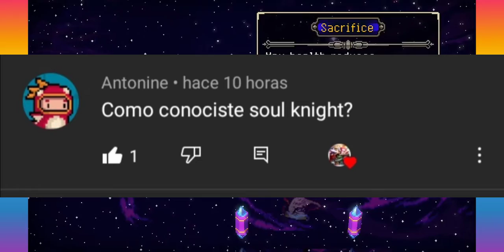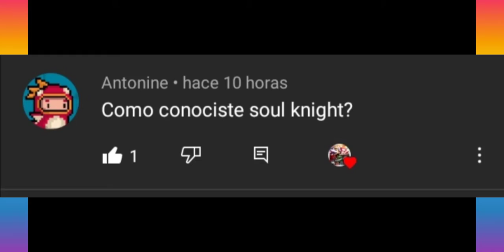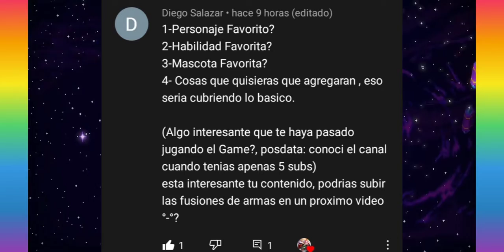Soul knight. Especial 50 Suscribtores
1:26 des 2020 se me olvida que es 2021 XD